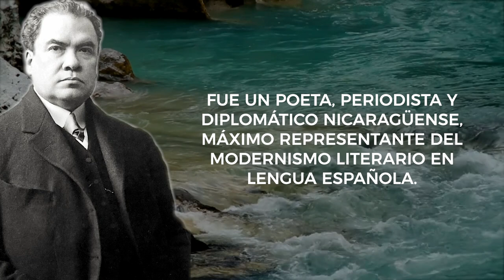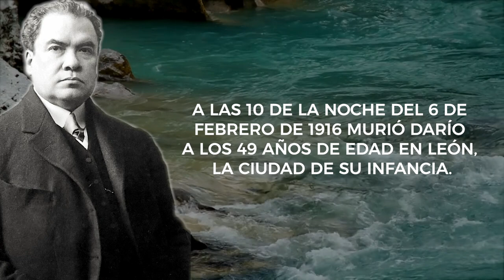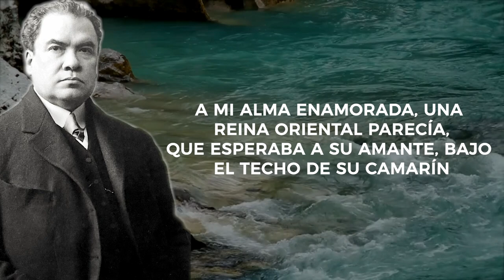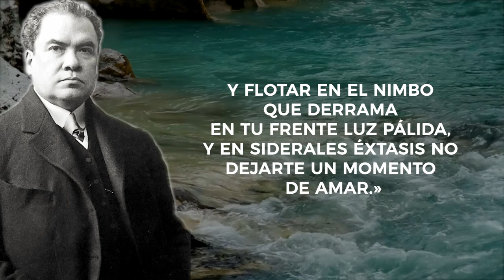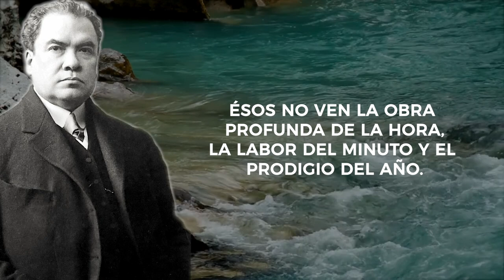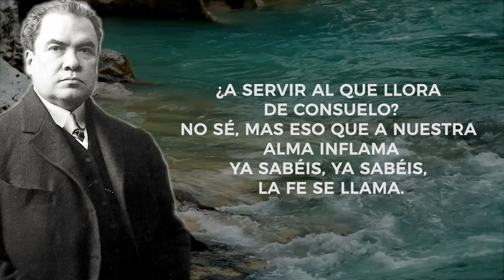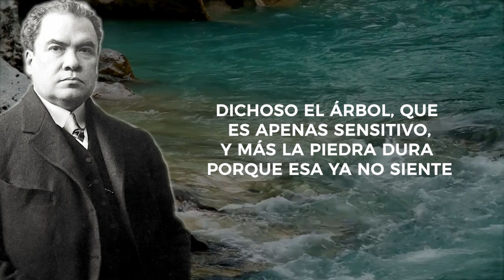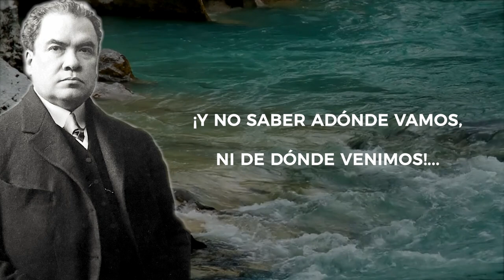❤MEJORES POEMAS de RUBEN DARIO - 7 POEMAS MAS ESCUCHADAS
👉Escucha Los MEJORES POEMAS DE RUBEN DARIO son 7 Poemas MAS  ESCUCHADAS de este Gran Escritor NICARAGUENSE❤

Félix Rubén García Sarmiento, conocido como Rubén Darío (Metapa, 18 de enero de 1867-León, 6 de febrero de 1916), fue un poeta, periodista y diplomático nicaragüense, máximo representante del modernismo literario en lengua española. Es, quizá, el poeta que ha tenido una mayor y más duradera influencia en la poesía del siglo XX en el ámbito hispano, y por ello es llamado «príncipe de las letras castellanas».

Mejores poemas de Rubén Dario,
Poemas de ruben dario,
Poemas de ruen Dario en Español,
Poemas Cortos,